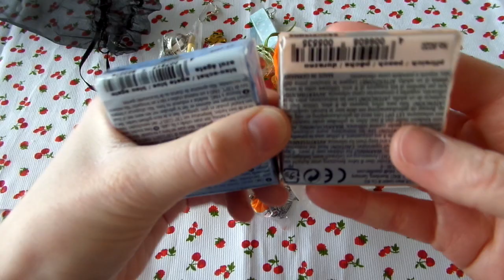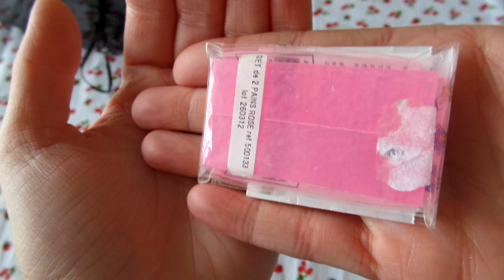Réception du lot de XXicewatchXX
Merci encore pour ce lot Jeanne!